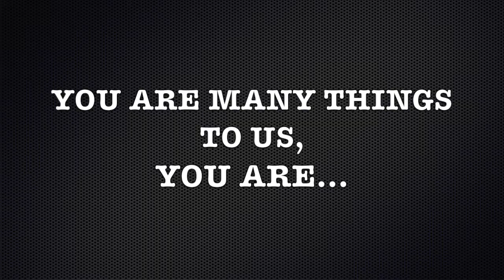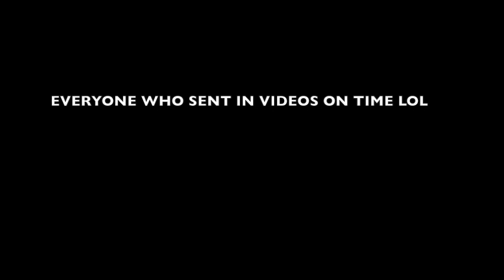Happy 70th Dad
Grateful for having a Dad who has shown sacrificial love and commitment to family and we love so dearly.